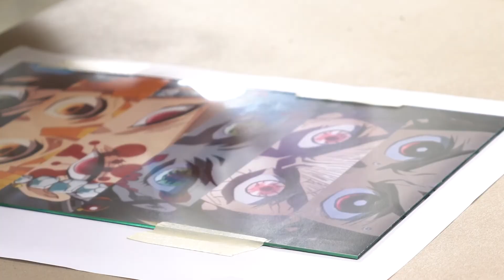"Kiek mol rin!" zu Gast bei der BAW Südtondern in Niebüll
Sie geben jungen Menschen eine Chance – die Mitarbeiterinnen und Mitarbeiter von der Bildungs- und Arbeitswerkstatt Südtondern. Unter dem Motto „Bildung gemeinsam bewegen“ zeigt die BAW Südtondern Jugendlichen Perspektiven für einen möglichen Berufsweg auf, wo das reguläre Schulsystem an seine Grenzen kommt. „Jeder Mensch kann etwas. Aber nicht jeder ist reif für eine Ausbildung, wenn er mit oder ohne Abschluss aus der Schule entlassen wird. Unser Ziel ist es, schulentlassene junge Menschen für die Berufswelt fit zu machen“, erklärt Geschäftsführer Hauke Brückner. Die berufliche Vorbereitung ist das Kerngeschäft der BAW Südtondern. Dazu kommen viele weitere ergänzende Angebote. Unser Videoreporter David König hat sich in Niebüll umgesehen.

Haben auch Sie Interesse an solch einem Video? PUSH Publisher Sales Hub bietet Ihrem Unternehmen das Rundum-Sorglos-Paket für Lösungen in allen Kommunikationsfragen - denn wir können Ihre Werbung nicht nur schalten, sondern auch machen: Spannende Videos, effiziente Social Media-Kampagnen, natives Content Marketing im Tageszeitungsumfeld und vieles mehr. Egal ob Mitarbeitersuche, Imagewerbung oder Produktverkauf - wir planen, gestalten und realisieren.